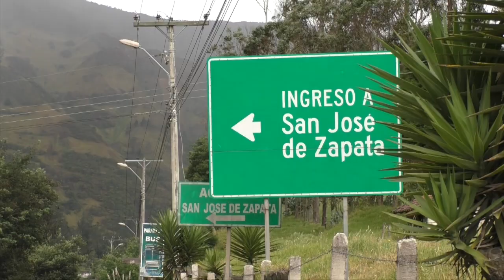Satisfacción en Masta y Zapata por arreglo de la vía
Dialogamos con los dirigentes de las comunidades de Masta y Zapata, quienes se mostraron complacidos por la obra de arreglo de la carretera y también, ven con buenos ojos que las autoridades trabajen en conjunto y más no en polémicas.